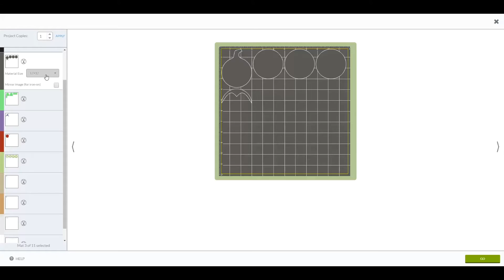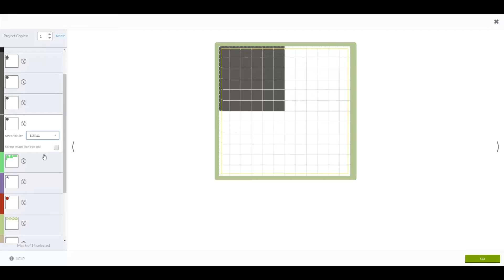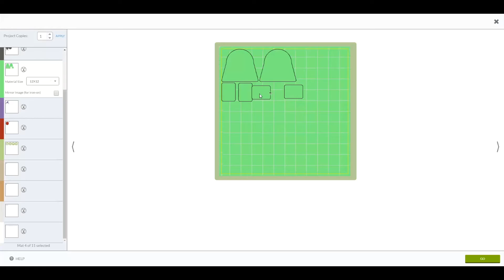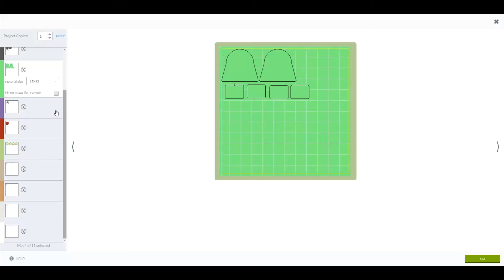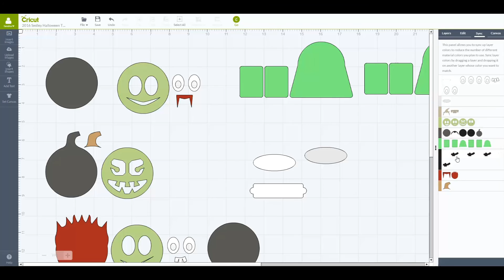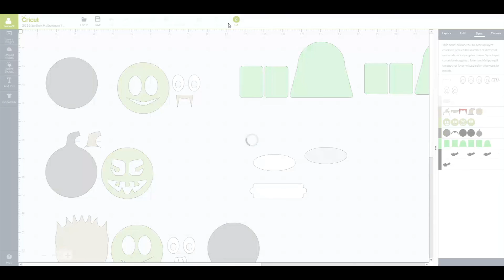Cricut Design Space Save Paper using Mat Preview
This is a method showing you how to use the Mat Preview within Cricut Design Space 2 to optimize paper usage, specifically with scraps and different size paper. Similar methods can be used in Cricut Design Space 3.